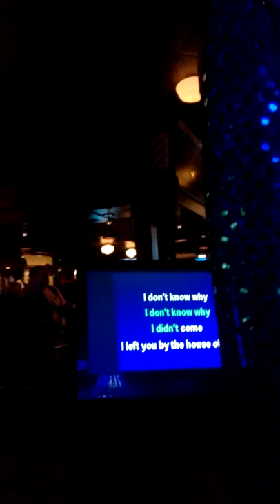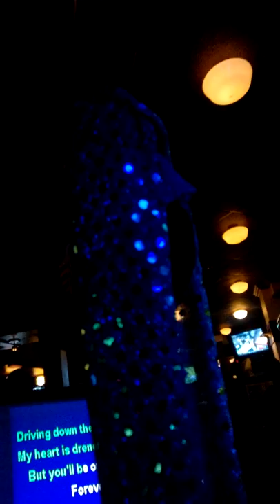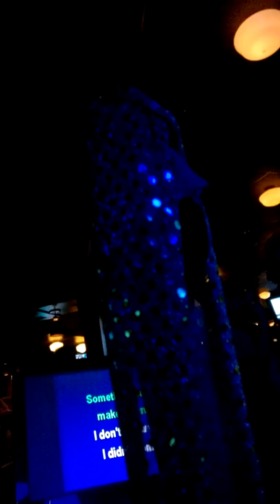Trying out Karaoke at McFadden's Restaurant, Orlando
Tried out the song "Don't Know Why", but don't ask me why, cuz I don't know why.